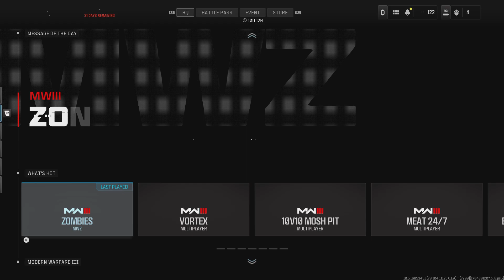2 nice people